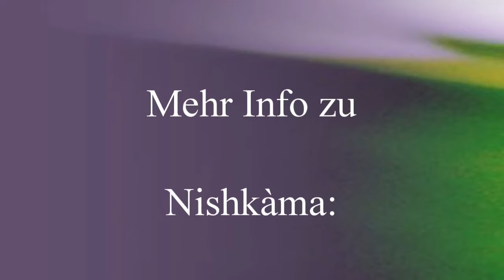Nishkàma: Wenn ich ETWAS (Freiheit, Klarheit, usw.) möchte, ist das WIE nicht unser Part! Wir...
...,sind nicht allwissend, das Leben arrangiert es, wie es stimmig ist.
Satsang mit Nishkàma beim One Spirit Festival im Sept. 2023 (Jetzt-TV, Nishkama Satsang05).
Weitere Themen im Satsang:
- Alles darf gleichgültig da sein, dann ist ein Beobachten.
- Stille ist nie weg , ist immer da - auch wenn du sie nicht siehst.
- Es ist niemand da, der findet, es müsse noch was erlebt werden - das Erleben geschieht aus dem Moment.
- Wenn der Verstand mit seinen Spielen aufhört, ist nur noch das Schauen.
- Das Ego wird kleiner, das Vertrauen größer - irgendwann löst sich das kleine Ich im Vertrauen auf.
- Keiner von uns hat die Wahl, dass wir jetzt hier sind.
- Kein Lebewesen reklamiert etwas, einzig die Menschen möchten etwas anders haben.
- Wie wäre es, wenn niemand mehr in dir ist, der etwas anders haben möchte.